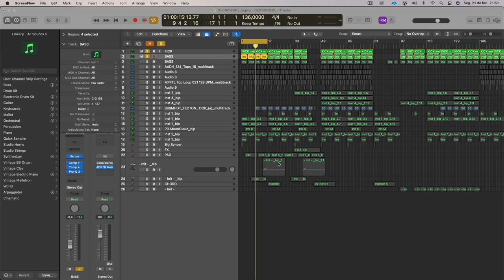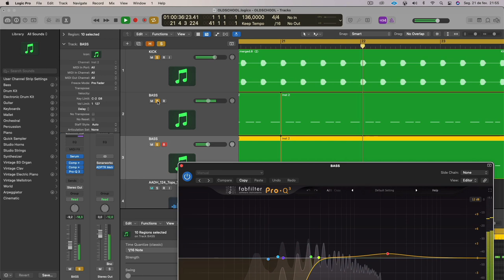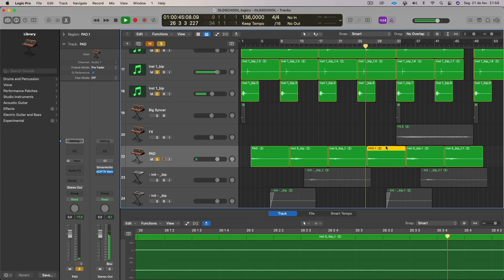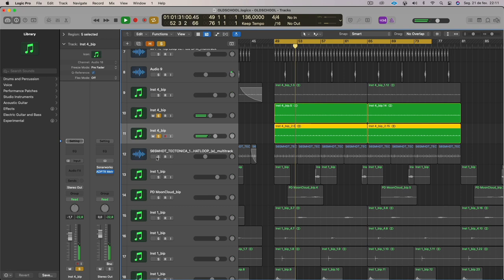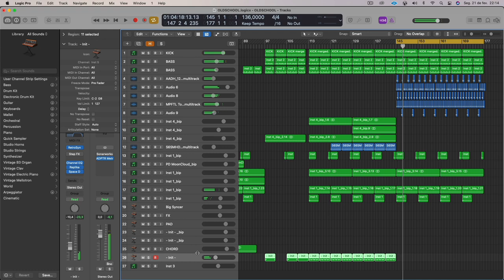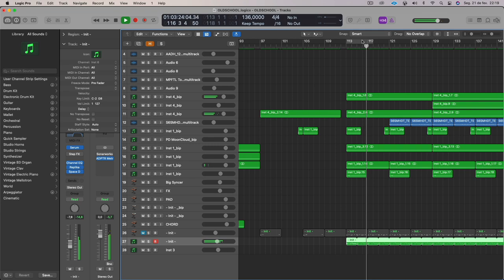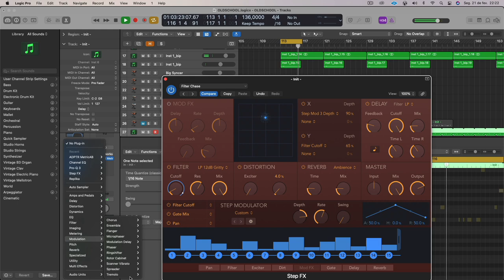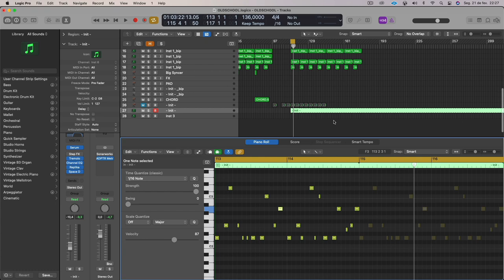BACKSTAGE: Técnicas do Prog old school [LOGIC]